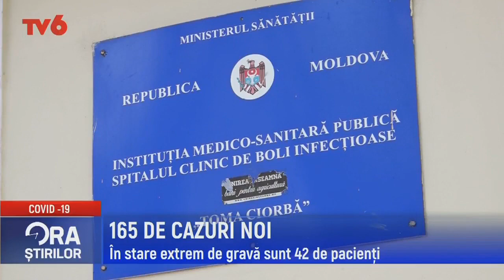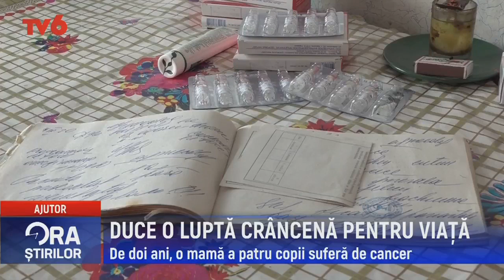Ora știrilor la TV6 2022-04-21 | 13:00